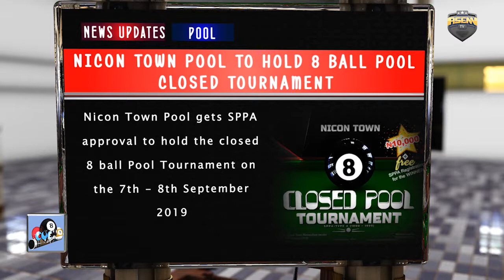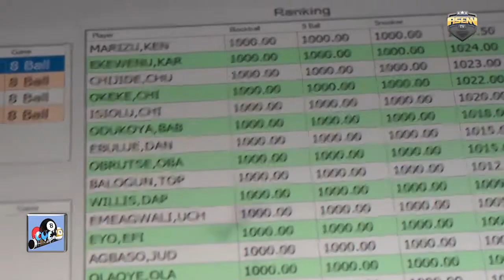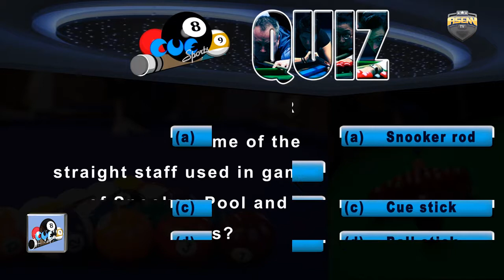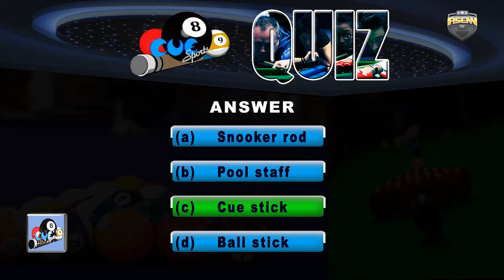Cue Sports with Jide Olaniran 5-9-19 (part 1 )